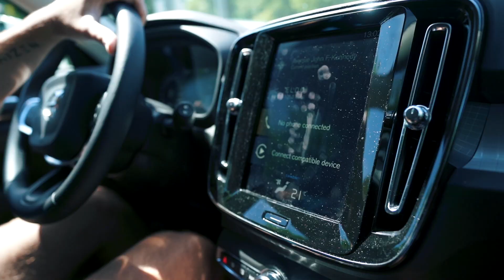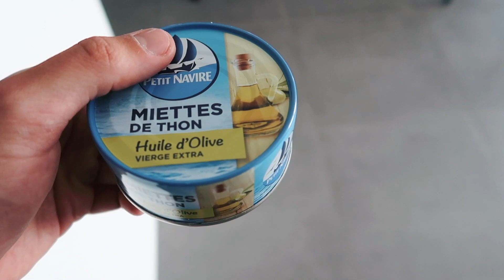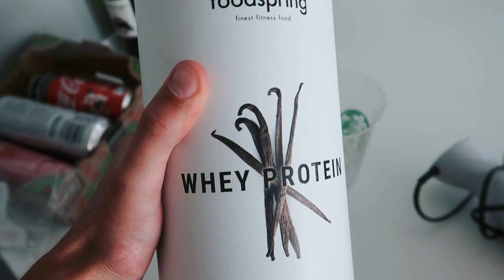Full day of eating (onesto - le cose sono un po’ cambiate)